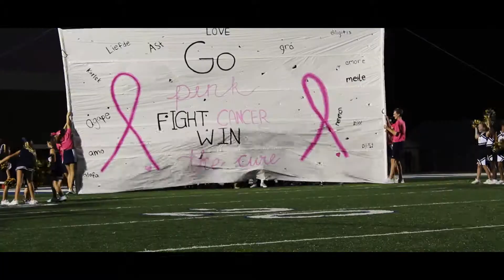Q100 Friday Night Lights | Wheeler vs East Coweta